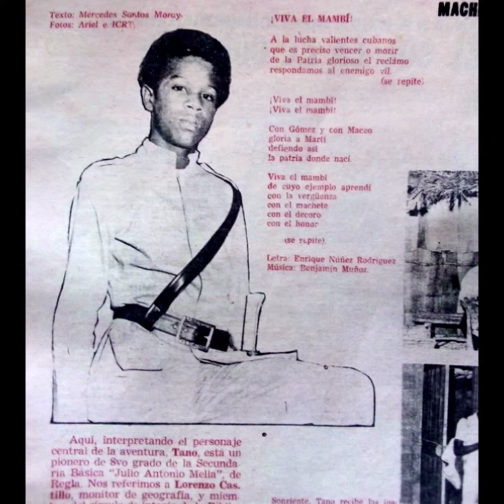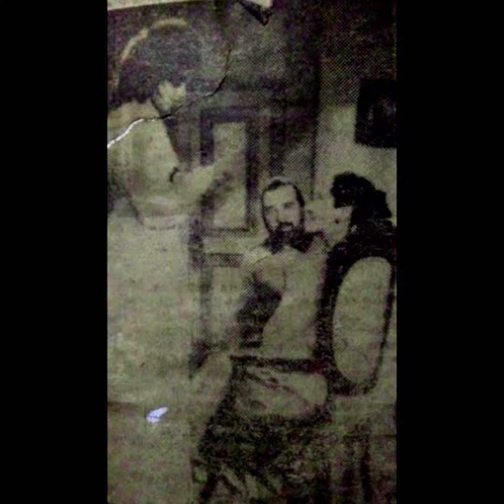EL MAMBISITO. AVENTURA CUBANA. 1980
EL MAMBISITO. 1980. Con Libretos de Enrique Núñez Rodríguez y la Dirección de Erick Kaupp. Contó con posiblemente el elenco mas completo de grandes actores que ha tenido una aventura : Carlos Gili como el Capitán Ignacio Labrada, Lorenzo Castillo como Tano el Mambisito, Carlos Paulin como los Hermanos Gemelos Don Alfredo y Don Segundo Catasus, Gina cabrera como Doña Matilde la Esposa de Don Alfredo Catasus, Susana Pérez como Amelia Catasus, Juan Falcón Marcial como Fernandito Catasus, Noel García como Tilo, Miguel Gutiérrez como Servilio el Cruel Mayoral del Ingenio de Don Alfredo, Aida Isalbe como Blasa, Ángel Espasande como Carlos Manuel de Céspedes, Alfonso Silvestre como Perucho Figueredo, Blanquita Contreras como Canducha Figueredo la Abanderada de la División de Bayamo, Reynaldo Miravalles como Francisco Vicente Aguilera, Marta del Río como Luz Vázquez, Mario Balmaseda como Antonio Maceo, Obelia Blanco como María Cabrales la Esposa de Antonio Maceo, Georgina Almanza como Mariana Grajales, Ignacio Valdés Sigler como Marcos Maceo, Rayda Alfonso como Adriana del Castillo, Julián Martínez como Máximo Gómez, Enrique Almirante como José Joaquín Palma, Genaro Goss como El Conde de Balmaseda, José Corrales como El Gobernador, María de los Ángeles Santana como Doña Mercedes, Miguel Sanabria como Luis Marcano, Egberto Expósito como Ismael de Céspedes, Armando Soler como El Capitán General de la Isla de Cuba, Roberto Canela como Valeriano Weyler, Manolo Melián como Donato Mármol, Orlando Casin como El Coronel Quiroz, Hilario Ortega como El Secretario, Tony Delgado como El Capitán Rondón, Julio Hernández como Generoso, Eduardo Macías como Ignacio Agramonte,  Gerardo Riveron como Andrés, Manolín Álvarez como Cristobaliño, José Blanco como El Teniente Noel, Coqui García como Miguel, Hilda Saavedra como Chalia, Arturo Lucas como Juan, Rafael Sosa como Simón, Edel Morales como El Cabo de Ronda, Norberto Blanco como Enrique Iznaga,  Sarita Reyes como Concha, Rolando Peña como Alipio, Amelia Requeni como Lucía del Castillo, Belinda Riquelme como Violeta, Enrique Domínguez como Oficial. Trabajaron además en Actuaciones Especiales Juan Carlos Romero, Paco Alfonso, Manuel Porto, Serafín García, Alden Knight, Jorge Villazón, Gabriel López, Nila Sánchez, Pedro Rumbaut, Carlos Gómez, Lidia Suárez, Félix Betancourt, Lázaro Núñez, Rosendo Reyes, Juan Carlos Pérez, Ángel Alfonso.